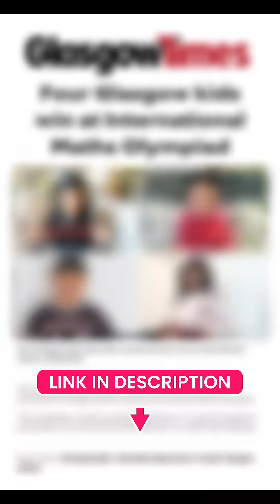From Brilliant Mind to Olympiad Champion: Vivaan’s Stunning Victory | BYITC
🌟 From Brilliant Mind to Olympiad Champion: 𝐕𝐢𝐯𝐚𝐚𝐧’s Stunning Victory!🌟

𝐕𝐢𝐯𝐚𝐚𝐧 𝐑𝐚𝐰𝐚𝐭, a 10-year-old maths whiz from Glasgow, Scotland, UK, conquered the 𝐋𝐞𝐯𝐞𝐥 𝟏𝟏 𝐂𝐡𝐚𝐥𝐥𝐞𝐧𝐠𝐞 at the 𝟕𝐭𝐡 𝐈𝐧𝐭𝐞𝐫𝐧𝐚𝐭𝐢𝐨𝐧𝐚𝐥 𝐌𝐚𝐭𝐡𝐬 𝐎𝐥𝐲𝐦𝐩𝐢𝐚𝐝 by 𝐁𝐘𝐈𝐓𝐂 𝐒𝐮𝐩𝐞𝐫𝐦𝐚𝐭𝐡𝐬! 🏆

Representing 𝐊𝐢𝐥𝐥𝐞𝐫𝐦𝐨𝐧𝐭 𝐏𝐫𝐢𝐦𝐚𝐫𝐲 𝐒𝐜𝐡𝐨𝐨𝐥, 𝐕𝐢𝐯𝐚𝐚𝐧's accomplishment proves that brilliance can emerge from the most unexpected places—like the minds of young geniuses! 🎉

Thanks to the 𝐆𝐥𝐚𝐬𝐠𝐨𝐰 𝐓𝐢𝐦𝐞𝐬 for their kind coverage and for highlighting our journey.

👉 Check out 𝐆𝐚𝐦𝐞-𝐛𝐚𝐬𝐞𝐝 𝐀𝐛𝐚𝐜𝐮𝐬 𝐌𝐞𝐧𝐭𝐚𝐥 𝐌𝐚𝐭𝐡𝐬 Programme to give your child a head start!